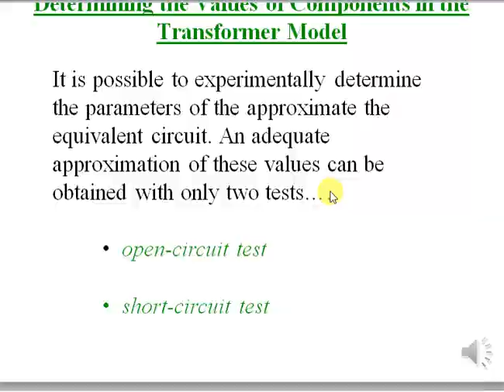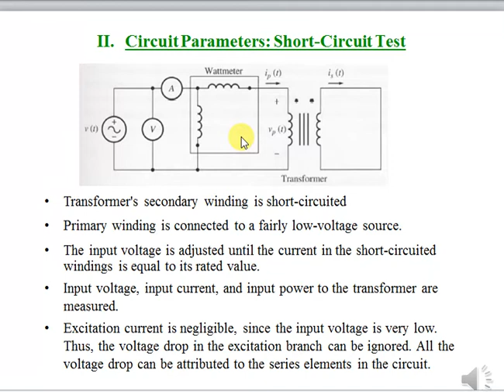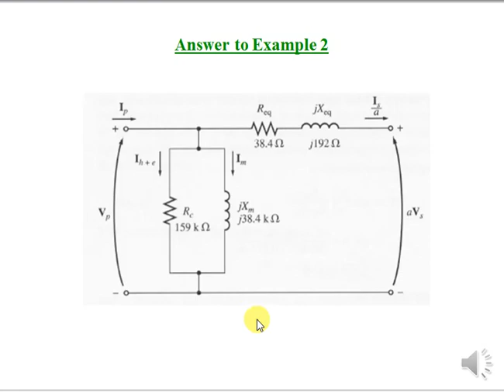DR.Gehan-Lecture-em-5-Electrical Machines and Power System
DR.Gehan-Lecture-em-5-cont-transformer